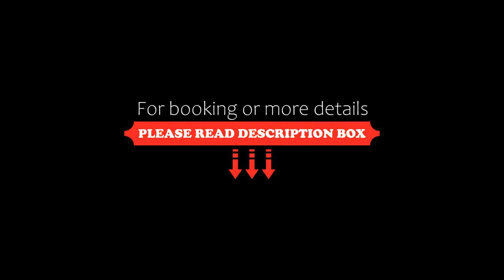Ocean Breeze Executive Bed and Breakfast, North Vancouver, Canada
About Property:
You're eligible for a Genius discount at Ocean Breeze Executive Bed and Breakfast! To save at this property, all you have to do is sign in.
This North Vancouver B&B is 15 minutes’ walk from the Lonsdale Quay SeaBus and 12 minutes from central Vancouver via seabus. It features a common breakfast room with a fireplace and free Wi-Fi in every room.
Ocean Breeze Executive Bed and Breakfast rooms are uniquely decorated and have an en suite bathroom. They include...
Property Type: Hotel
Address: 462 East 1st Street, V7L 1B7 North Vancouver, Canada
Searching For
1. Ocean Breeze Executive Bed and Breakfast - North Vancouver - Canada
2. Ocean Breeze Executive Bed and Breakfast - North Vancouver - Canada Address
3. Ocean Breeze Executive Bed and Breakfast - North Vancouver - Canada Rooms
4. Ocean Breeze Executive Bed and Breakfast - North Vancouver - Canada Amenities
5. Ocean Breeze Executive Bed and Breakfast - North Vancouver - Canada Offers and Deals
Audio Credit:
Track Title: Reasons To Hope
Artist: Reed Mathis